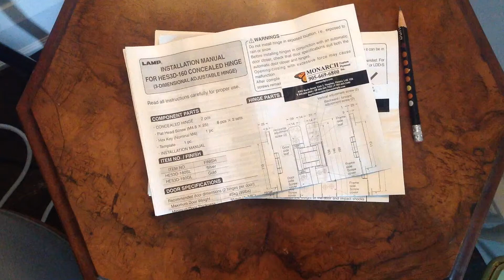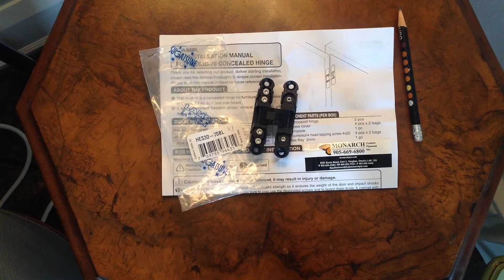Monarch Custom Plywood Inc. - Sugatsune HES Concealed Hinges: Doors 19mm to 38mm minimum thickness.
Sugatsune HES Concealed Hinges For Doors
From:
HES3D-70
Door weight: Max. 8.9 kg (19.8lbs)/2pcs, 11.97 kg (26.4lbs)/3pcs.
Door Thickness: Min. 19 mm (3/4").
Door dimensions: max H 47-1/4" x W 23-5/8 (H 1200 mm x W 600 mm).
To:
HES3D-E190
Door weight: Max. 100kg (220lbs)/2pcs, 125kg (275lbs)/3pcs
Door Thickness: Min. 38 mm (1-1/2").
Max. Door Size: H 2400mm (94-1/2") × W 900mm (35-7/16").

Plus

Sugatsune HES Concealed Hinges at Monarch Custom Plywood Inc.

Monarch Custom Plywood Inc. sells SALICE Hardware & Space Organizers, UNIBOARD Decor TFLaminates & Panel Products, SUGATSUNE HES Hinges & Hardware, HELMITIN Adhesives & Cleaners, KNAPE & VOGT Ergonomics & Hardware, 3B S.p.A HighGloss & Matt PET, and more.
Monarch Custom Plywood Inc., 8301 Keele St., Unit 2, NorthEast Corner of Keele & Bowes Rd., Vaughan, ON Canada L4K 1Z6.
Monarchply.com